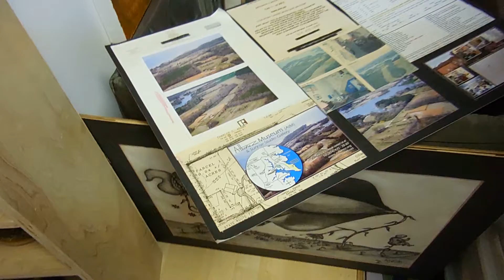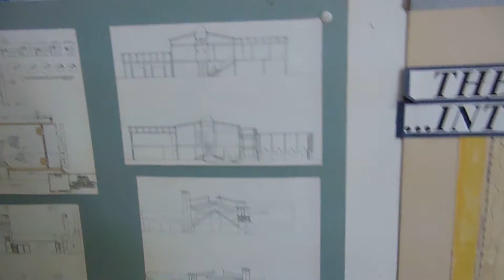Creativity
small project going on.I can not paint and create for now since I'm overcrowded , no space.
 I hope to be sponsored to build this creativity park for the community and the world...  Lot of sculptures and practical activities.
Imaginative..!